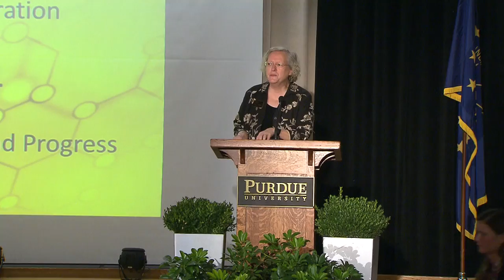Dinner Welcome - Leah Jamieson